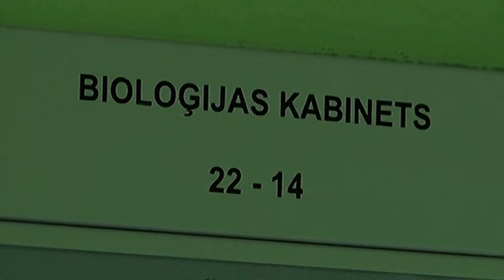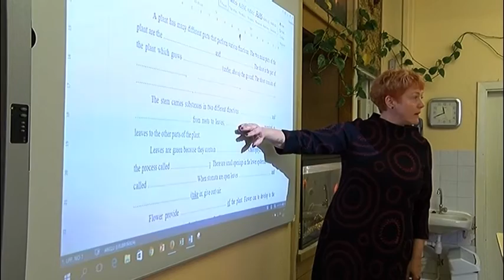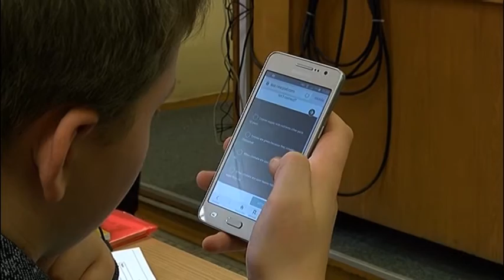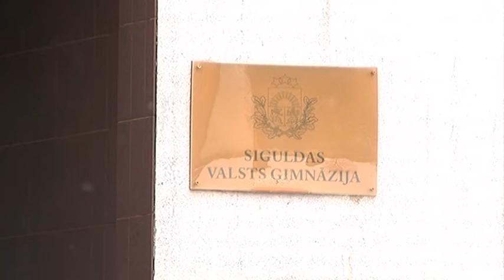Siguldas Valsts ģimnāzijā dabaszinības apgūst arī angļu valodā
Bioloģija, fizika un ķīmija ne tikai latviski, bet arī angļu valodā. Siguldas Valsts ģimnāzijā, sākot ar 7.klasi, skolēni, kuri izvēlējušies angļu valodas novirzienu, šos mācību priekšmetus apgūs bilingvāli. Mērķis – pilnveidot angļu valodas apguvi un radīt iespēju to izmantot daudzveidīgāk. No šā mācību gada zinību apguve divās valodās jau sākta bioloģijā.
Bioloģijas stundas laikā skolēniem tiek demonstrēts īss video par auga uzbūvi angļu valodā. Par to angliski sagatavoti arī uzdevumi, kas pēc tam jāizpilda.  Šajā reizē svešvalodu skolēni apgūst, to vairāk klausoties un rakstot, bet citās skolotāja sagatavojusi arī mutiskus uzdevumus.

Bilingvāli bioloģiju mācās viena 7.klase ar angļu valodas novirzienu. Lai nekavētu mācību vielas apguvi, tādas gan nav visas stundas, bet viena nedēļā un papildu jau ierastajām divām latviešu valodā. Skolēni atzīst, ka, lai arī tā mācīties ir mazliet grūtāk, pilnvērtīgākai svešvalodas apguvei tomēr noderīgi.